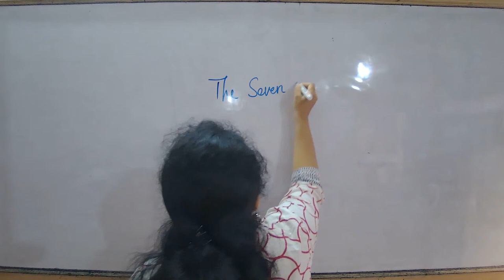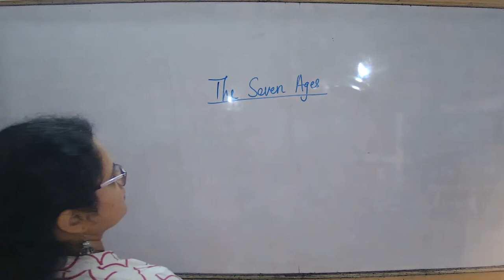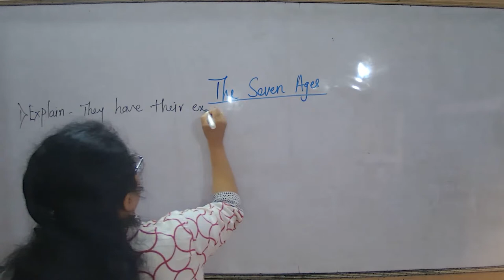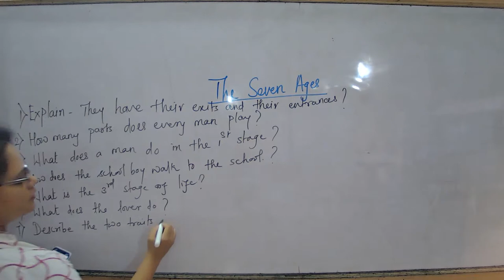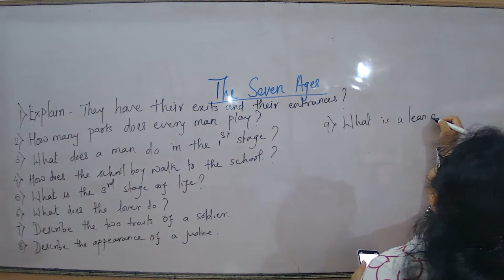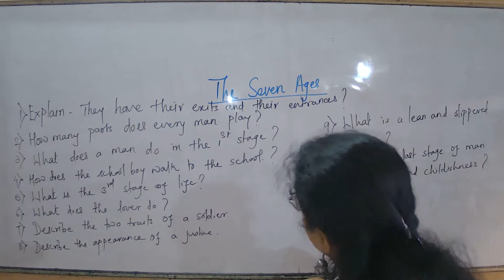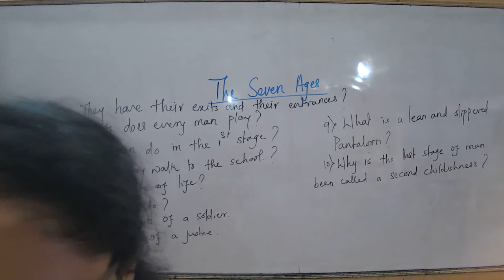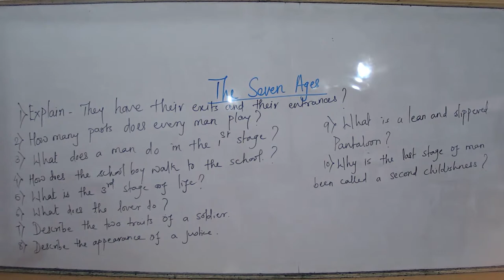NRL24 - IX CBSE ENGLISH ND 13/10/2023 - The Bishop's Candlesticks